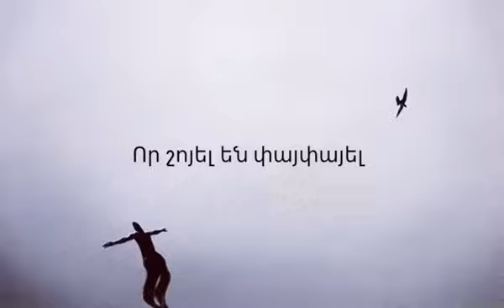Serine Hovhannisyan Mam Jan